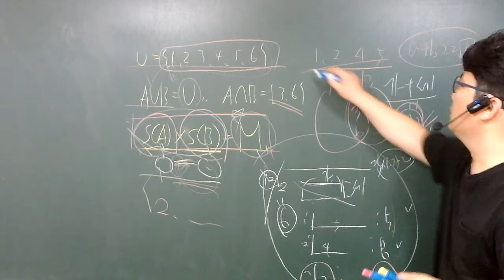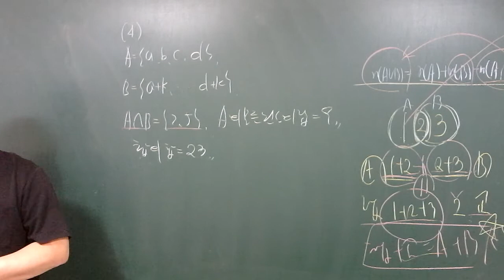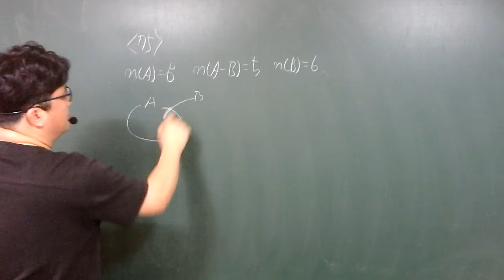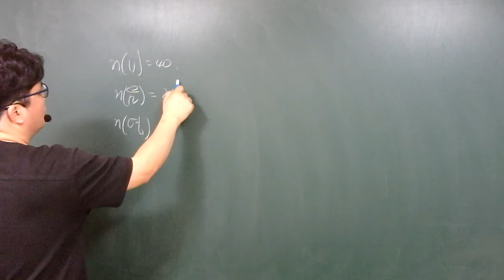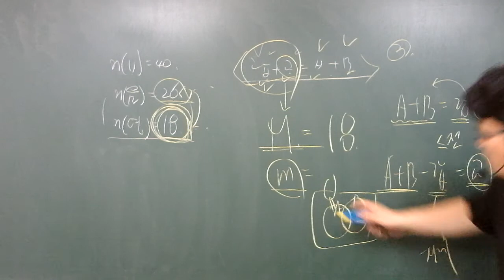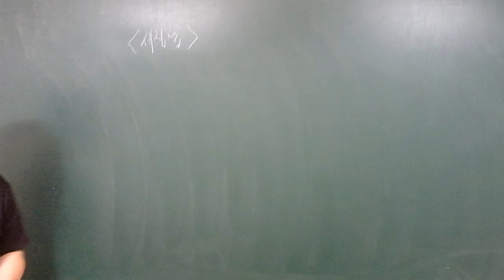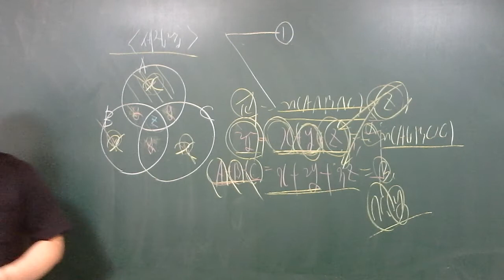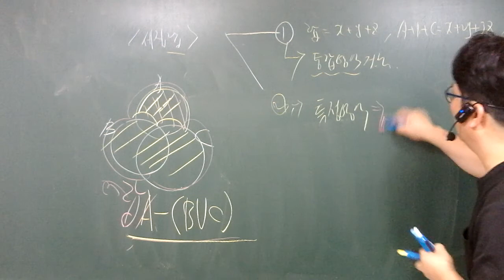20.08.13.목.고1(2)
화목반.집합